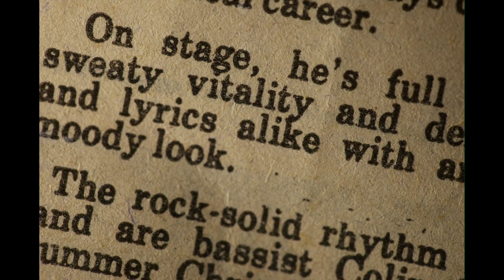0. the DC10s, The Bedroom Tapes EP, (Official 5 Track Quick Peek Trailer Music Video)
the DC10s BAND, “The Bedroom Tapes EP” Music Video Trailer.  FULL VIDEO TRACK RELEASE DATES BELOW (click on 'more' to see). A quick peek at 5 vocal and instrument single stereo microphone live room recordings directly on to 2-track reel-to-reel tape, with accompanying videos. Featuring just vocal(s), guitar(s), fretless bass and drums. New music to every one (except the band) these recordings are currently only going to be available on YouTube. New Indie Music Videos 2024, Indie Rock, Indie Pop, “Art School Punk Sound.”

Newcastle University. Northumbria University. Students Union.

Trailer content:
0:00       Intro Outtake

0:02 1. the DC10s, The Bedroom Tapes EP, "Don't Fit In" (Official Track & Back Street + Tyne Music Video)

0:08 2. the DC10s, The Bedroom Tapes EP, "Helpless Children" (Official Track & Photo Montage Music Video)

0:14 3.  the DC10s, The Bedroom Tapes EP, "Education" (Official Track & Student Nostalgia Music Video)

0:21 4. "Disco" Premieres 4th May 2024 (Saturday) at 06:15 UTC

0:24 5. "Cop on the Job"  Premieres 11th May 2024 (Saturday) at 06:15 UTC

0:29      Outro Outtake

"The Bedroom Tapes EP" project is to show 'the DC10s' appreciation for a great friend.